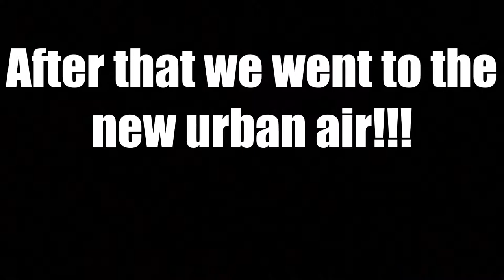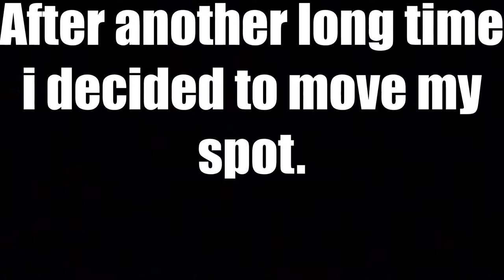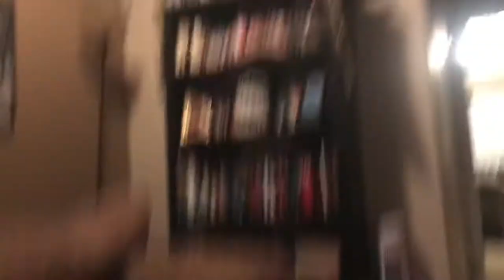Vlog#25 (Epic bottle cap exploding) smoke came out of it!!!